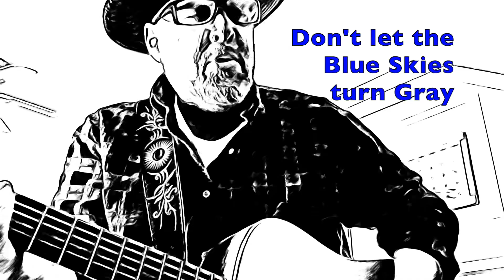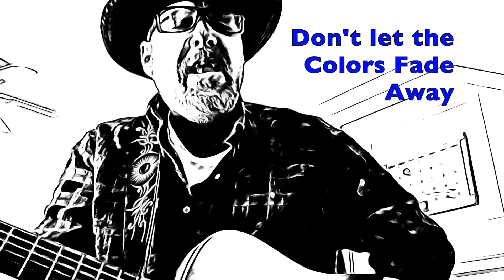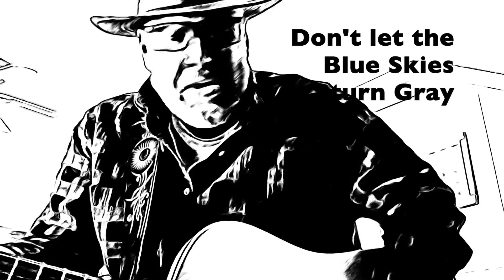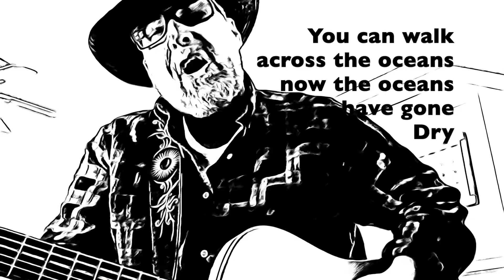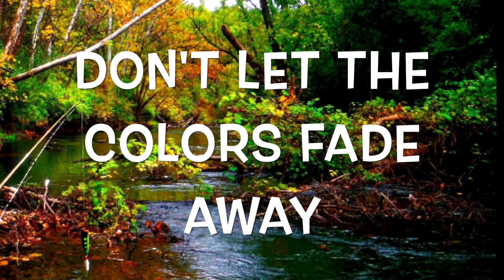Don’t Let the Colors Fade Away by Terry Dodge